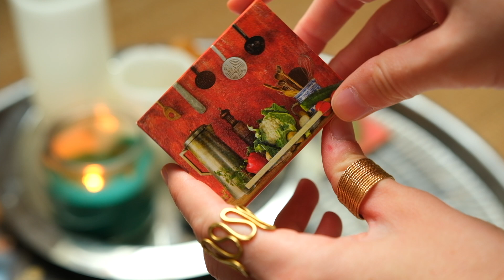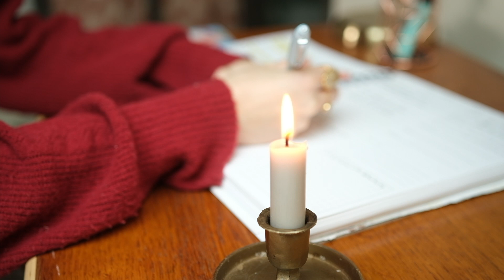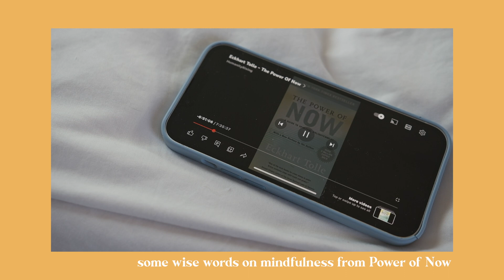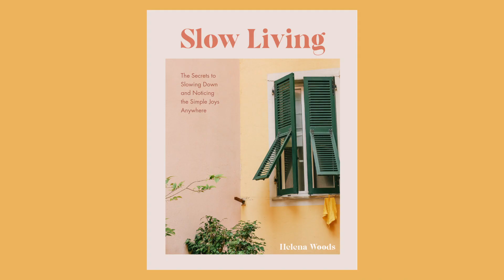Hygge Morning Routine - Simple Ways to Bring JOY into Your Home ☀️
// 🌱  FREE Slow Living downloads I made for you!

// 🇫🇷 » Want to Move to France? Ebook on how to move and settle in France here »

// 🛍 » Favorite Lifestyle Things

Hello kindred spirit! Thank you so much for tuning in! I create videos on slow living and my life in France! If you're curious to see more of my content, check out my blog! As a writer, I have a full archive of posts written from the past 5 years on my blog about how to find more joy in your life as well as slow and joyful living and presence. I hope it brings you as much joy as it did me making it. Have a magical day, lovely ☀️